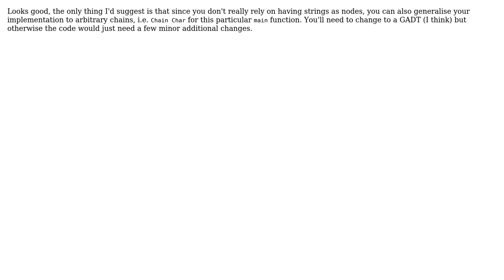Code Review: Markov Chain generator (2 Solutions!!)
Code Review: Markov Chain generator

With thanks & praise to God, and with thanks to the many people who have made this project possible! | Content (except music & images) licensed under CC BY-SA | Music | Images & others | With thanks to user tarleb user Marcus Buffett user ferada user 200_success and the Stack Exchange Network Trademarks are property of their respective owners. You are responsible for your own actions.